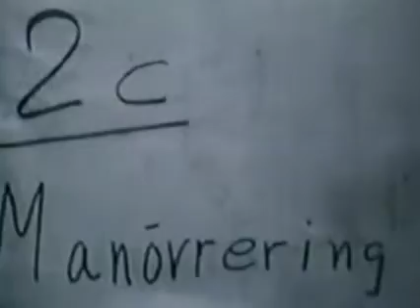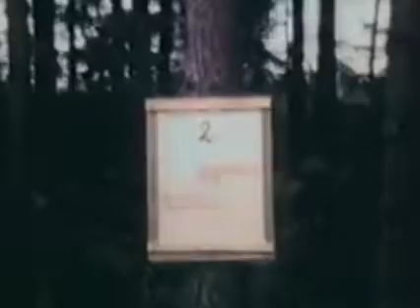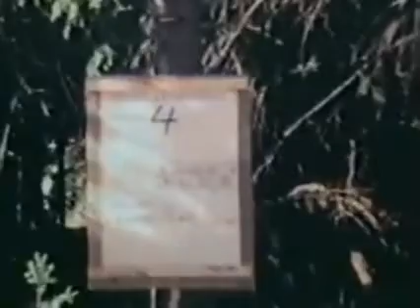Filmen - Försök med terrängfordon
En film om vår krigs- och försvarsmakt under Kalla Krigets dagar. Vill du se mer? Följ gärna på